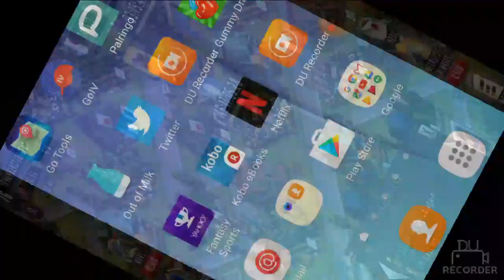GFU VS UC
Beat down